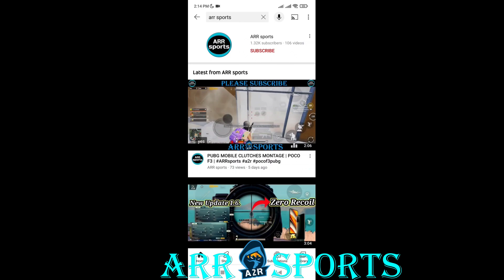POCO F3 New PUBG Sensitivity Settings || Full Gyroscope || Redmi K40 or Xiaomi Mi 11X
• Social Media Handles •
Hello Guys I am Playing PUBG Mobile
I am a Bangladeshi YouTuber.
• About •
→ Name =ARIFUR RAHMAN  (SPARKmrA2R)
→ Age = 22
→ Profession = Content Creator and Underdog eSports Player
🎮Device=POCO F3(Redmi K40//Xiaomi Mi 11X )smooth + Extreme(Ram=6GB+Rom=128)
🎧Earphone =Plextone G30
🎮Playing style=(4 fingers+ Full Gyroscope)
I do not take credits for any song, music or any other copyright things in my videos those belongs to it's rightful owner so if you want me to remove things that might belongs to you then contact me on my Instagram=
and I will remove it.
❣️Take Love❣️

Oneplus Nord,
PUBG MONTAGE
NewOnePlusNordMid RangePhone
gaming,
Pubg gyroscope,
Jonathan,
solo v squad,
high kills,
Pubg fastest player,
Chinese pros,
players,